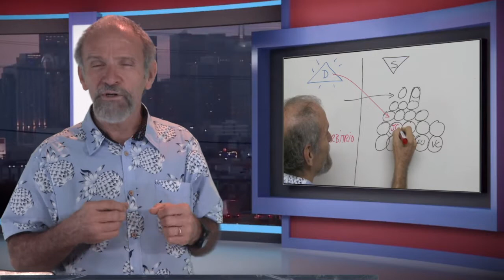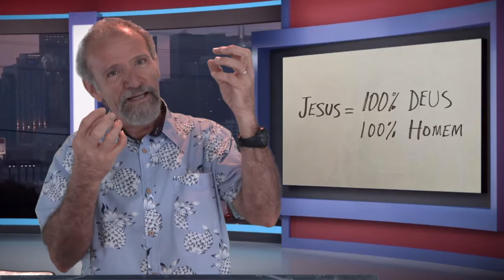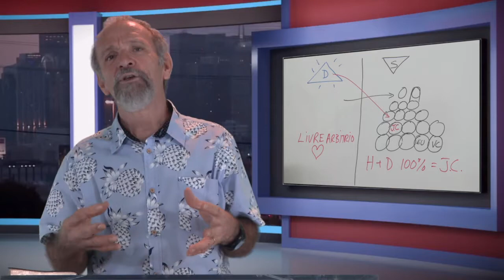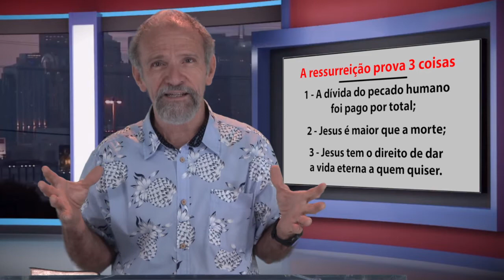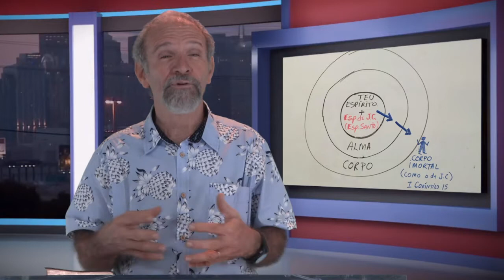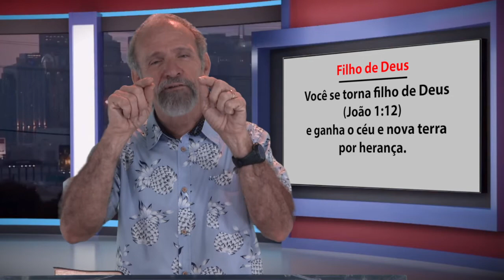Um Com Deus Online - Aulas 1 e 2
Um com Deus é um curso que foi preparado para ajudar você a ter um relacionamento mais íntimo com Deus e dar os primeiros passos na sua vida  cristã.
O curso percorre por quatro grandes tópicos que servirão de base para lhe ajudar a dar os primeiros passos na sua vida cristã!
De forma dinâmica e descontraída, você aprenderá a amar a palavra de Deus.
UNIÃO DE ESPÍRITO
O ponto de partida! Dentre as características em que nós parecemos com Deus, duas são essenciais ao relacionamento de amor: Comunicação e Livre arbítrio.
UNIÃO DE PENSAMENTO
Consciência da presença de Deus! Tornar-se um verdadeiro filho de Deus não é aderir a uma religião, não é viver por certa filosofia, antes é se tornar um portador do Espírito de Deus.
UNIÃO DE PROPÓSITO
Qual é o propósito de Deus para a sua vida? Resumindo de forma simples... O propósito de Deus para cada pessoa que tem o seu Espírito é que ela se torne como Jesus.
UNIÃO DE CORPO
Quando Deus perdoa e recebe uma pessoa na sua família para amá-la, Ele não se preocupa somente com o Espírito e a Alma, Ele quer a pessoa toda - O espírito, a alma e o corpo.